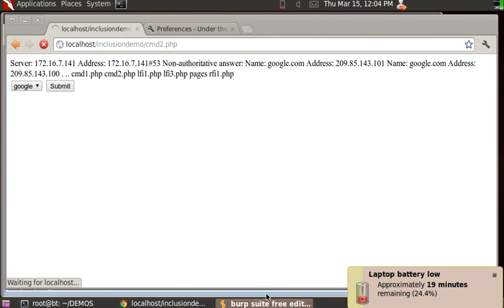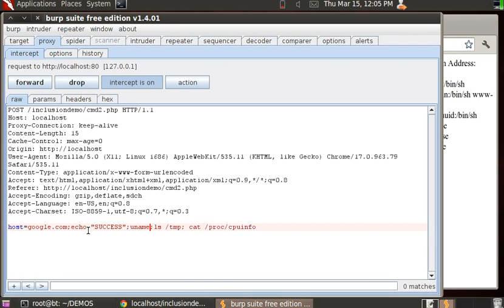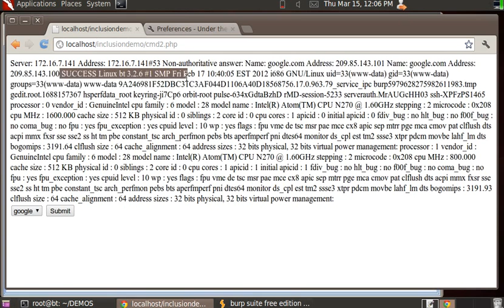HTTP POST PHP Command Injection Demo 2 - using BURP to inject the non editable forms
This is the third in a series of demos I am creating about Remote Command Injection vulnerabilities for my paper on them.

This demos POST injections by using BURP Proxy to tamper with the parameters/form input and shows the execution of several shell commands on the vulnerable server.